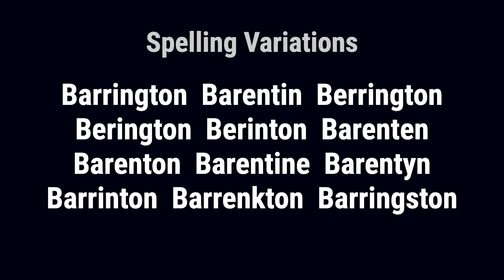Barantine from Ireland 🇮🇪 - Meaning, Origin, History & Migration Routes of Surname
The surname Barantine originated from Normandy and reached English shores following the Norman Conquest of 1066. The name Barantine is derived from the location Barentin in Normandy, and the family was one of several that took their name from this place.

Barantine from Ireland has its origins in Normandy, with the family holding a seat in Cambridge and Lincolnshire from ancient times. The Hundredorum Rolls of 1273 include several early bearers of the name in Cambridgeshire and Oxfordshire. The family also had notable members such as John Berrington, High Sheriff of Herefordshire in 1588, and Sir Francis Barrington, 1st Baronet, an English lawyer and politician in the 17th century.